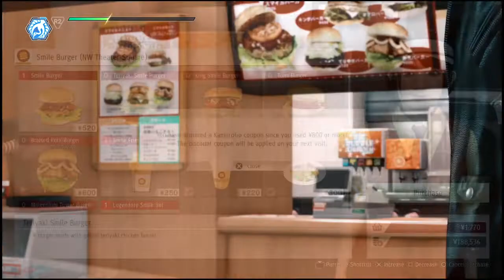Lost plays Judgement #18: Producing Creepers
We help out Sana chan against some sleezy producers.